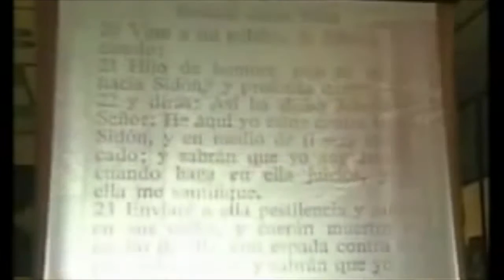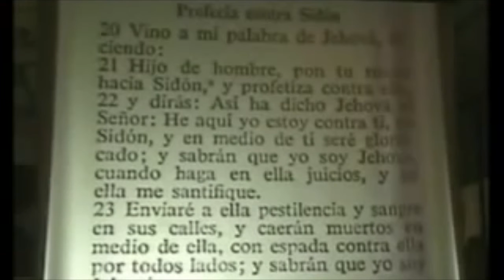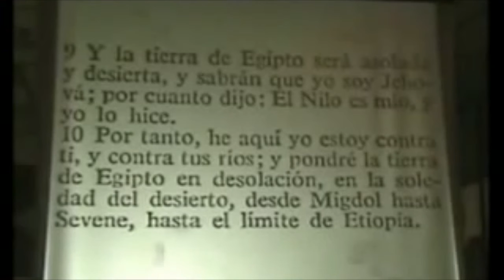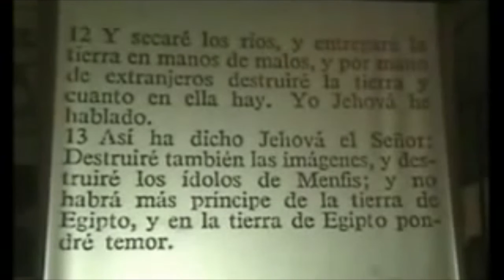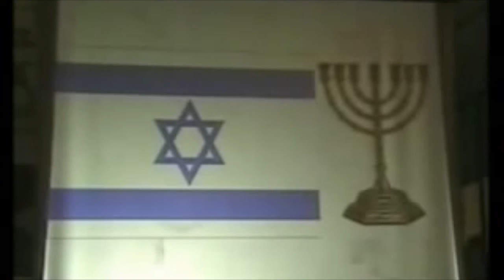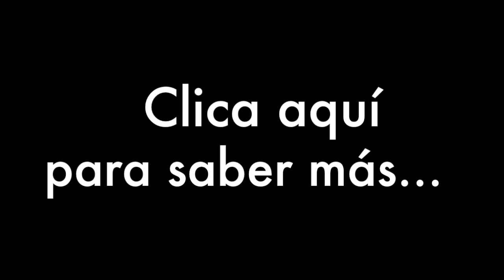No te asustes... Profecías cumplidas 3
Demostrando profecias de la Biblia que se cumplieron y cómo la historia y la arqueología respaldan a los profetas. Profecía sobre Sidón y Egipto.